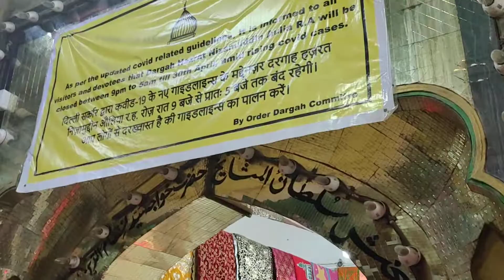NIZAMUDDIN MEHBOOB ELAHI